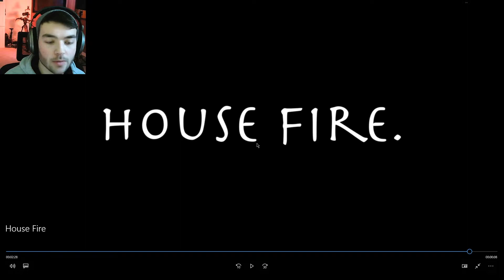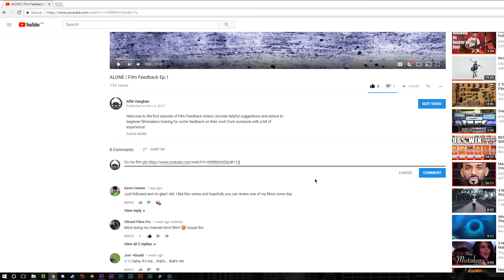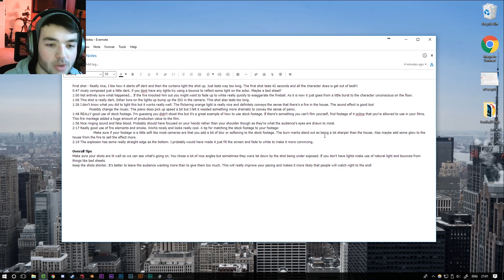HOUSE FIRE | Film Feedback Ep.2